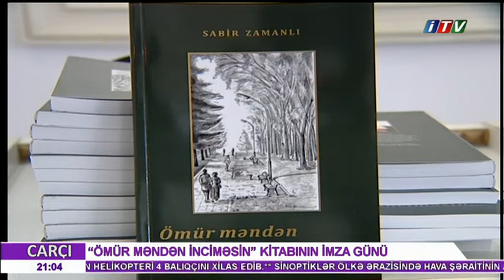Sabir Zamanlı "Ömür məndən inciməsin" Kitabının təqdimat mərasimi